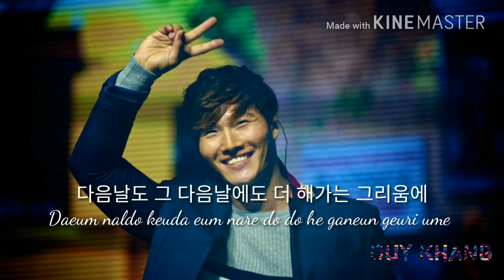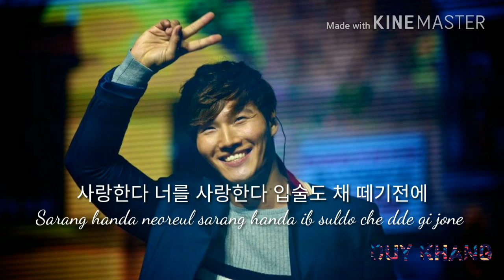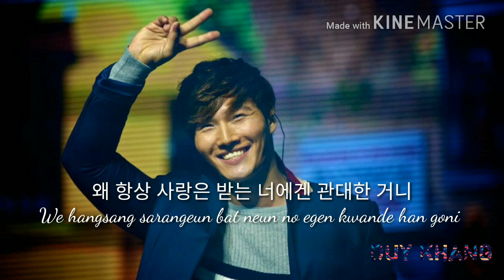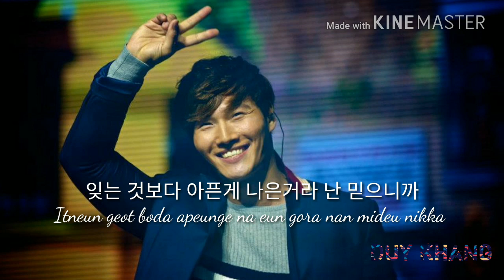Kim Jong Kook – 제자리 걸음 (Walking In One Spot) ( Han, Rom)